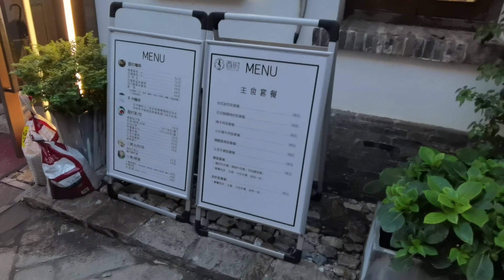UNSEEN Chinese Remote Village | China Village Life | 4K Village Street Walking Tour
Time of filming: 18, July 2023
Video taken: Jiangsu, China